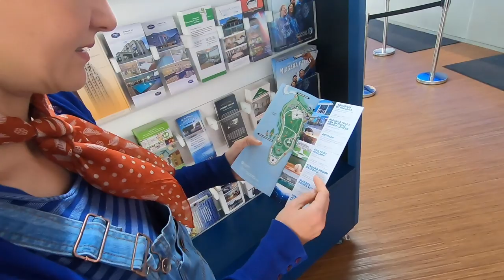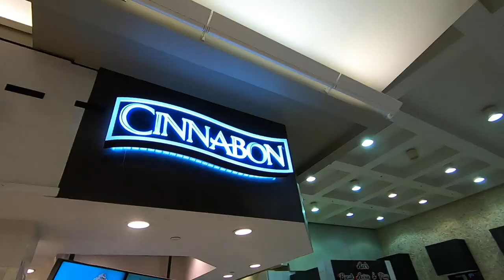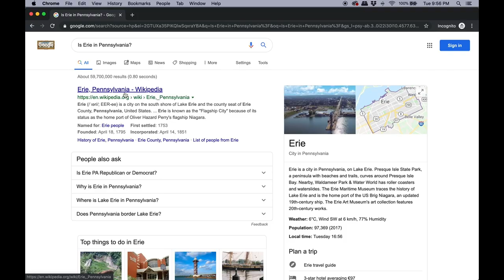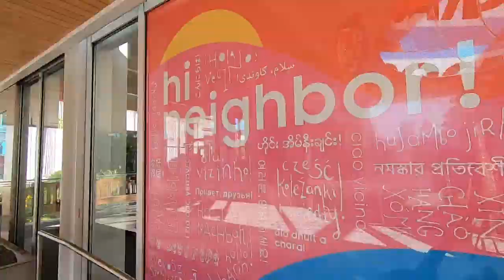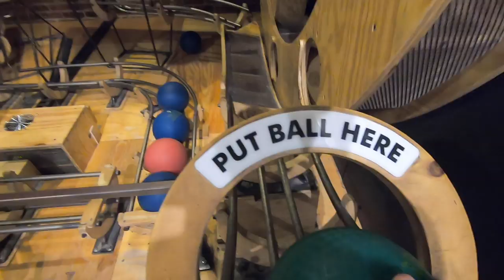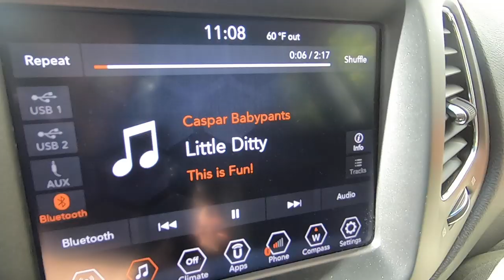Finding the next puzzle piece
What next piece of the puzzle do we find this week? We hit the road from Rochester to Pittsburgh for a road trip for a very special appointment.

This week we enjoy a change of pace from the intensive therapy sessions we have been doing, and also meet with the amazing world leader in CVI (cortical vision impairment).

Join the joyful journey and get weekly exclusive behind the scenes content.

We're the Dove Londons. Family adventurers taking on the ordinary and the extraordinary + sharing life with cerebral palsy. Vlogging weekly.

New videos each Saturday
| weekly vlog | family vlog | special needs vloggers